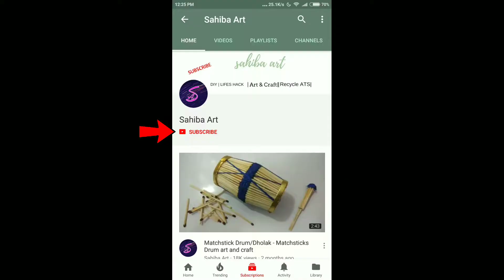Popsicle stick Drum/Dholak - Drum Recycling art and crafts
Hello friend in this video I will show you how to make popsicle sticks drum/dholak so see the full tutorial on my video.